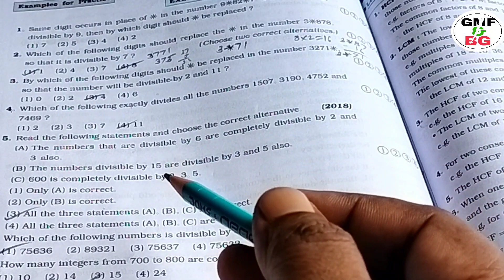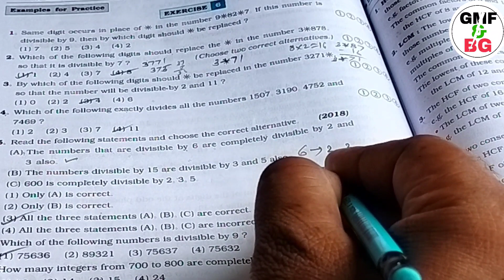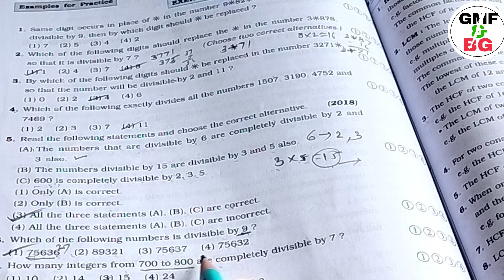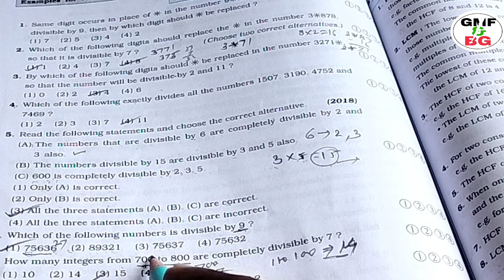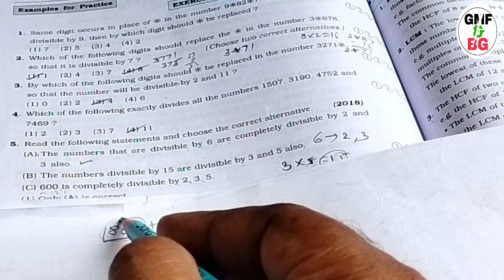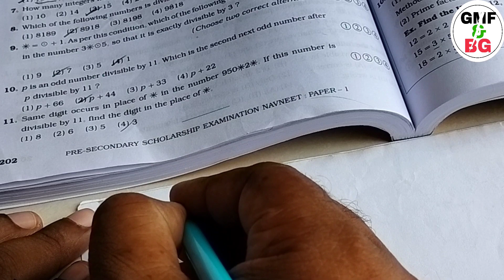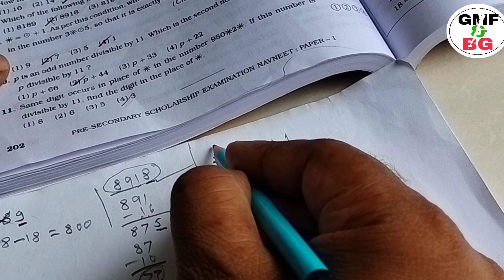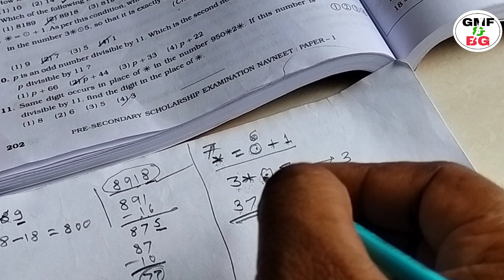Class 8 Maths SCHOLERSHIP chapter 6 Divisibility Ex. 6 Q. 5 to 11 navneet book